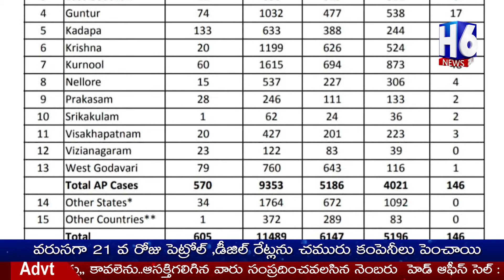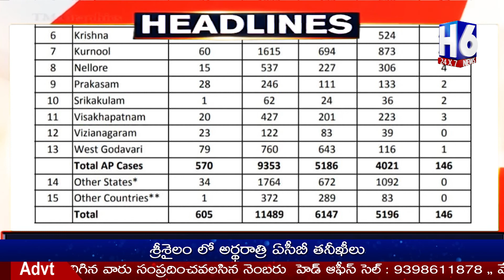Current News Bulliten Today Live | 27/06/2020 | H6 NEWS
newsbulliten H6News, Official YouTube H6 News Channel.